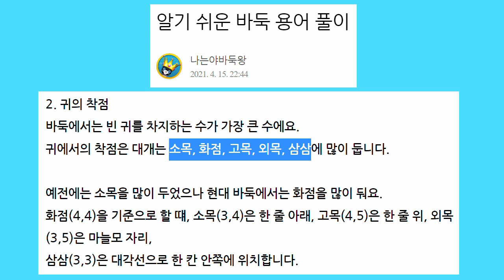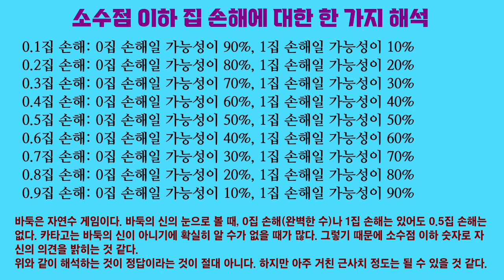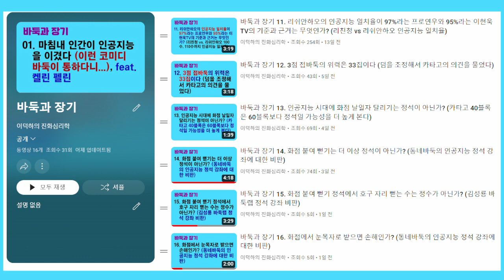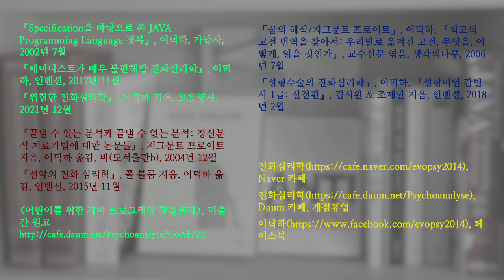바둑과 장기 19. 흑이 첫 수를 대고목에 두면 손해를 볼까? (대고목에 대한 재평가를 기대하며)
빈 귀에 대고목을 두면 손해를 본다는 것이 프로 기사들의 거의 공통된 의견인 것 같습니다. 하지만 카타고는 이 문제에 대해 애매한 답변을 내놓습니다.

제가 돌려본 바로는 첫 수 대고목이 정수일 가능성이 정수가 아닐 가능성보다 약간 높답니다.

저는 카타고 40블록을 2000만 플레이아웃 돌렸는데 40블록 또는 60블록을 1억 플레이아웃 이상 돌린다면 덜 애매한 답변이 나올지도 모릅니다.